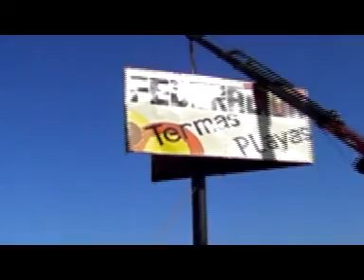29 6 2012 FEDERACION YA CUENTA CON EL CARTE DE INGRESO QUE SE HABIA CAIDO